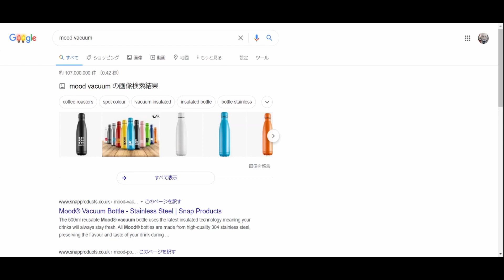Bonus #2 - Can I become more positive?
How do I get a more positive outlook? How can I say sorry more often? Why am I always on fire? Rich answers! Rich answers all. tremble at his mediocrity!

I want to hear your questions and also learn about how badly this garbage fire roasts. You'll be doing me a solid or a lemon; neither of which I understand completely.